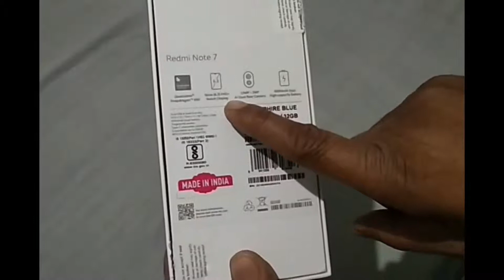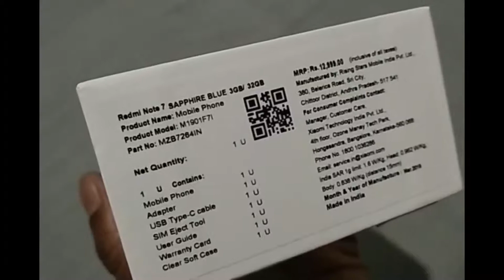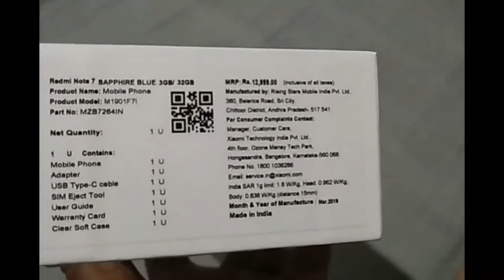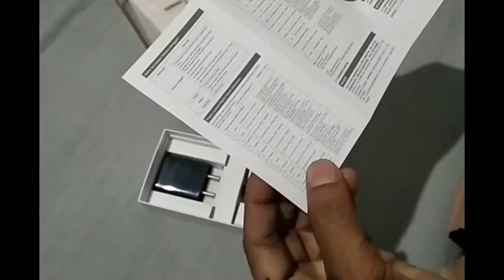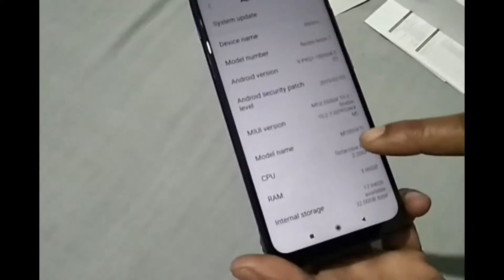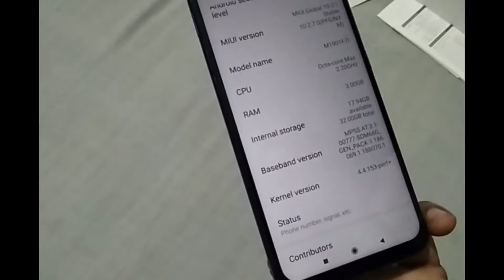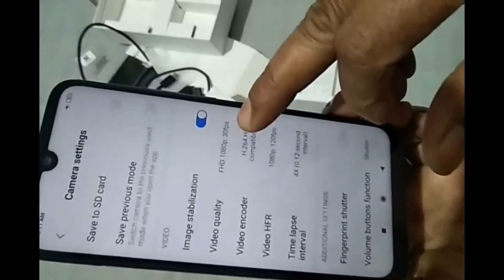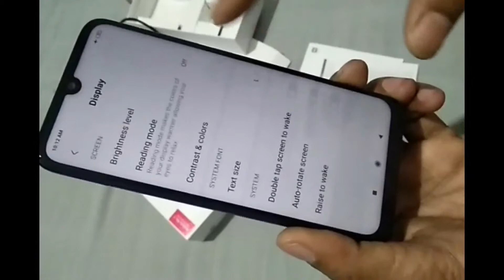mi note 7 unboxing and features